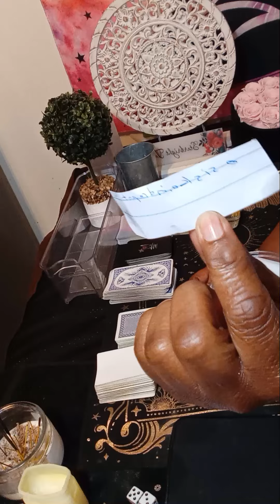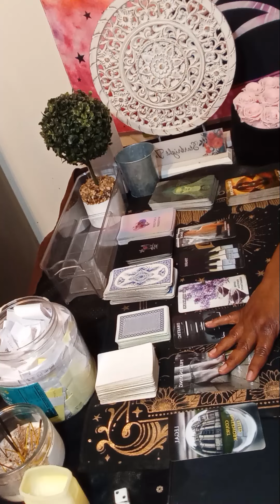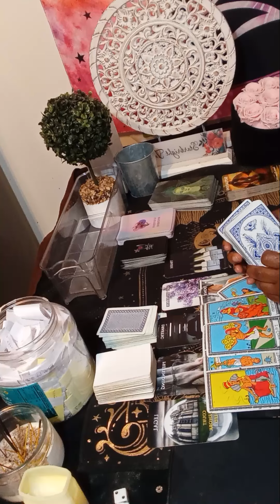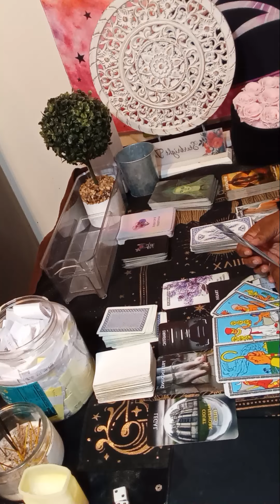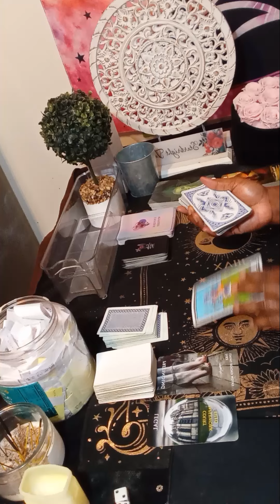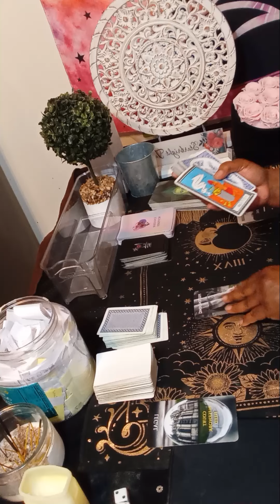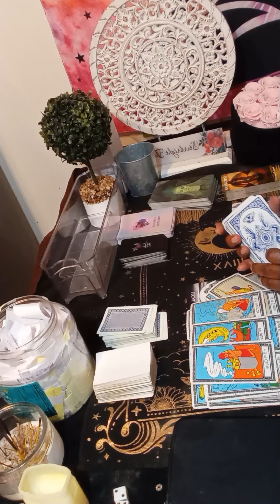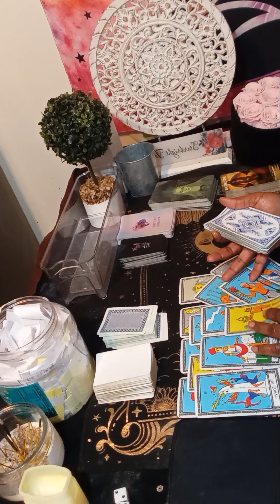CANCER Big happy changes about to happen to you,new Soulmate or return♥,in the near future 🤱,👰 🤵,🏡 💵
Or

single cancer tarot reading 2024
karmic tarot
single cancer
cancer love
cancer reading
cancer horoscope
cancer love may 2024
tarot cancer horoscope
cancer love tarot may
reading cancer may 2024
starbright tarot
april cancer 2024
cancer horoscope
aquarius tarot
cancer tarot

cancer

tarot cancer
cancer may
cancer love
Cancer tarot may 2024
may 2024 cancer
may 9 2024
may 9
may
may new love
starbrighttarot awakening
Regret
Feeling
Communication
Intimate relationship
Will
cancer tarot today 2024
horoscope cancer

Collective
Message
Zodiac

cancer tarot may